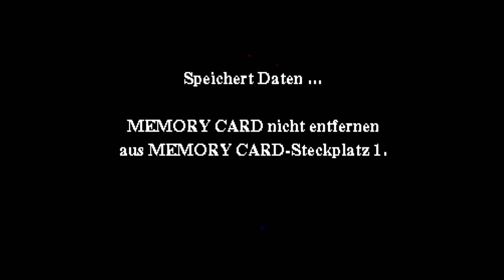Let's Play Harry Potter und der Stein der Weisen 🧙 (100%) - Part 19: Zauberschach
EA hat die große Aufgabe auf sich genommen, das erste Harry Potter Spiel
zu publishen. Erstmals bei uns am 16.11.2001 erschienen auf Windows und unsere
PS1, später auch auf GBA, GBC, Mac, GCN, XBox und PS2, wobei sich die Versionen
zum Teil sehr stark unterscheiden, sowohl von der Story Vorlage
zum Buch oder Film als auch vom Gameplay und Genre.
Die PS1 Version im LP wurde entwickelt von Argonaut Games, die anderen
von insgesamt 4 weiteren Studios.

Für die jenigen die noch nie von Harry Potter gehört haben...
In welcher Höhle wart ihr die letzten 25 Jahre?
Joanne K. Rowling hat 1997 das erste Buch der Reihe veröffentlicht
und uns damit die magische Welt von Harry Potter, Hogwarts und weg
von den Muggles gebracht. Ich warte immer noch auf meinen Brief
von Hogwarts. Kann jedezeit losgehen.
Später ging es natürlich weiter mit Games, Filmen, jeder Menge
Merch und natürlich vielem mehr.

Das erste Spiel orientiert sich hierbei an die Buchvorlage, schon
alleine aus dem Grund, weil der Film ca. Zeitgleich rauskam.
Während die Vorgeschichte beim aufwachsen mit den Dursley
bis hin zu Harrys Zuordnung in Gryffindor. Dann fängt das Gameplay
an indem wir Harry über das ganze Spiel steuern. Nach ein paar
Tutorials folgen wir der ursprünglichen Story Line.
Neben dem Schuljahr zu überstehen und den 100% wie so oft in dem wir alle
Bilderkarten, Bohnen und andere Gegenstände sammeln, müssen wir
Voldemord daran hindern sich zu regenerieren und die Weltherschaft
an sich zu reißen.

EA hat auch die folgenden Teile der Original Buch Reihe weiter als
Publisher übernommen. Wärend  Argonaut Games schon 2004 aufgelöst wurde,
ist heutzutage EA natürlich für viele
weitere Spiele bekannt wie Battlefield, Fifa oder Plants vs. Zombies.
Die aktuelleren Games Harry Potter: Hogwarts Mystery auf dem Handy
und das noch in Arbeit befindliche Open World RPG Hogwarts Legacy betreut
EA allerdings nicht mehr.